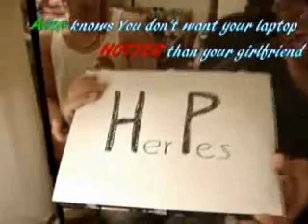Acer Laptop Advertising term project notebook studnet part 2